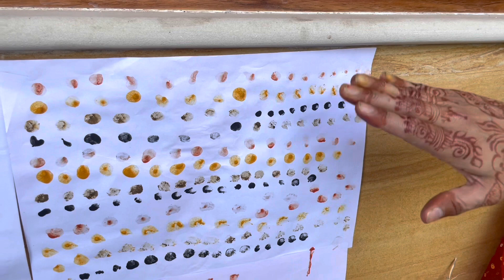Glimpse of Famous festival of rajasthan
Hello Friends…
  Today I am sharing glimpse of our very famous festival Gangaur. Gangaur is colorful and one of the most important festivals of the people of Rajasthan and is observed throughout the state with great fervor and devotion by womenfolk who worship Gauri, the wife of Lord Shiva during March–April. It is the celebration of spring, harvest, marital fidelity, and childbearing... Gana is a synonym for Lord Shiva and Gaur which stands for Gauri or Parvati who symbolizes Saubhagya (marital bliss). The unmarried women worship her for being blessed with a good husband, while married women do so for the welfare, health, and long life of their husbands and happy married life.
Friends if you like our tradition or way of celebration pls hit the like button, share our Indian tradition to world by sharing this video and subscribe to my channel for more videos….don’t forget to press the bell 🛎 icon for getting updates of my latest videos.